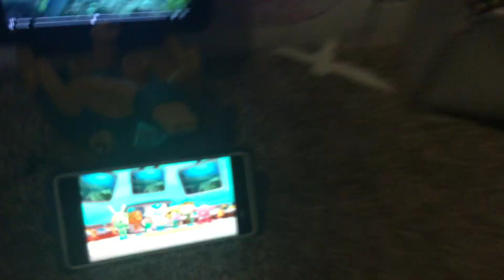Creature report tiger shark